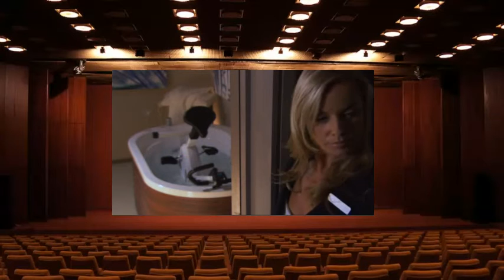Hotel Babylon 101